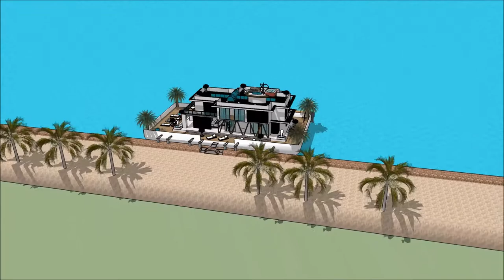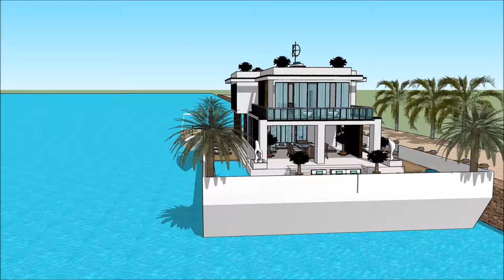لوکس خانه های جهان لوکس ایران خانه های لوکس فرمانیه چگونه خانه را لوکس کنیم with aquatic marina vie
The floating house villa houseboatzania launching an innovative high-end luxury yacht floating house villa mansion home design potentially as a display of exhibition of the لوکس خانه های جهان لوکس ایران خانه های لوکس فرمانیه چگونه خانه را لوکس کنیم  with aquatic marina vie.

The collection of the Floating house villa houseboatzania concept of لوکس خانه های جهان لوکس ایران خانه های لوکس فرمانیه چگونه خانه را لوکس کنیم  with aquatic marina vie consists of high luxury and architectural art pieces in minimalism combined with living on the waterfront of the harbour.

The floating house villa mansion yacht design has the basis to sustain living with high standards and contemporary structural design لوکس خانه های جهان لوکس ایران خانه های لوکس فرمانیه چگونه خانه را لوکس کنیم  with aquatic marina vie with numerous of prospects for excessive living and celebrating the desire of life worldwide: